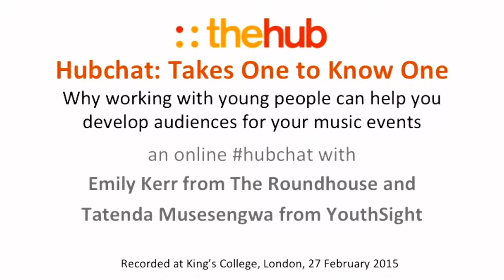Takes One to Know One -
Takes One To Know One, is an online hubchat live-streamed via Google Hangouts from King's College London on 27 February 2015.  In the broadcast we explore how music organisations can work more effectively with young people.  Takes One To Know One features  pre-recorded interviews with young people from the Roundhouse's Youth Advisory Board and Arts Train, plus conversation with the Roundhouse's Emily Kerr and YouthSight's Tatenda Musesengawa